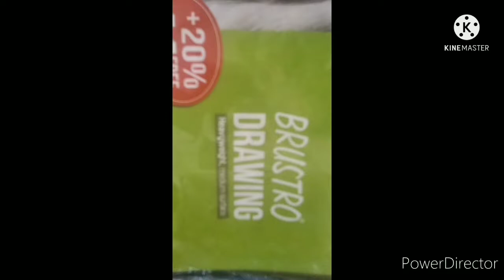Harry James Potter sketch|Neil's 'A' creative arts.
All drawing materials which I use-

Brustro drawing paper

Camlin graphite pencils

Camlin charcoal pencils

Apsara premium color pencils

Camlin poster color

Camlin artist acrylic color

Camlin artist watercolor

Camlin round brush

Camlin flat brush

Thankyou
Take care
Bye